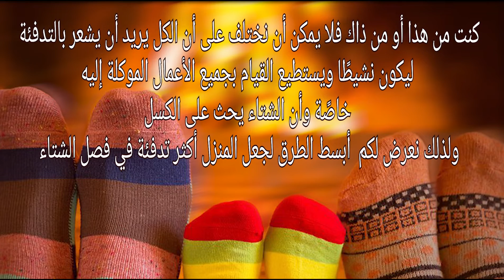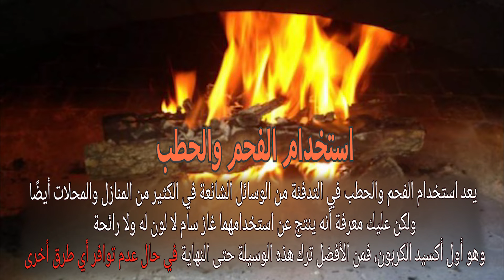اجعل منزلك أكثر دفئا في الشتاء بـ 9 طرق بسيطة واحذر استخدام هذه الوسيلة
لشتـاء أكـثر دفئاً استخدم هذه النصائح ,,,

قناة حياتنا
التدفئة في الشتاء
صفحتنا على فيسبوك

suport channel kami dengan klik tombol subcrabe dan bangikan link di bawah ini :

Category
Music